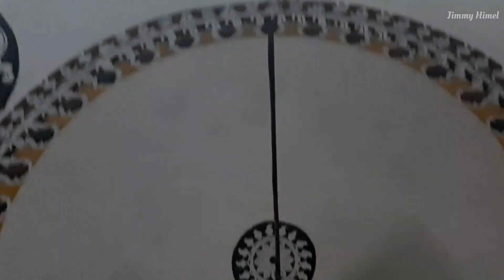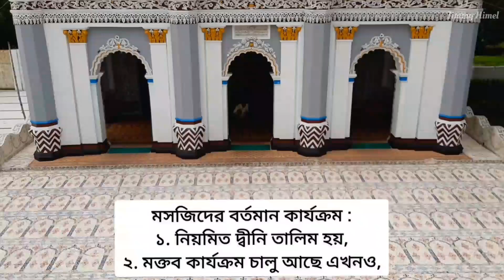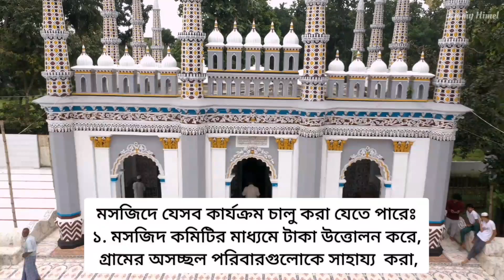কোরআন তেলাওয়াত চলছেই যে মসজিদে || ধনবাড়ি,টাঙ্গাইল